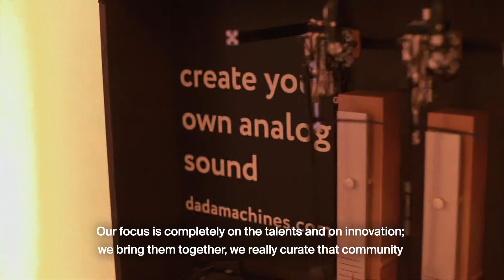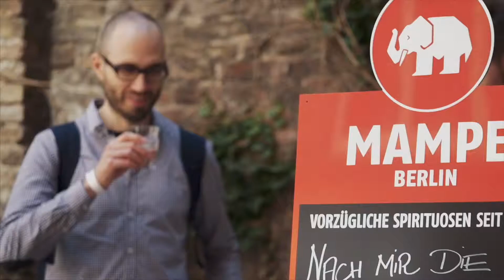Factory Berlin / Launch "Creative Code: Re-Imagine Collaboration", May 2019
Factory Berlin: Creative Code Launch on May 29th, 2019
Creative Code: Re-Imagine Collaboration
Video: diego delgado estudio
Song: Ciccone

"XR 360 Room" with 3D Sound Technology from WESOUND